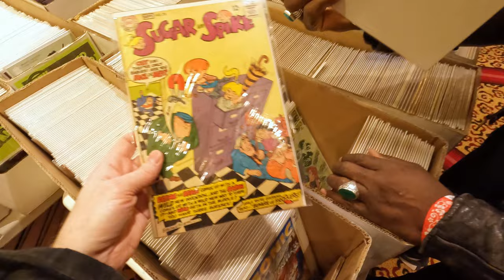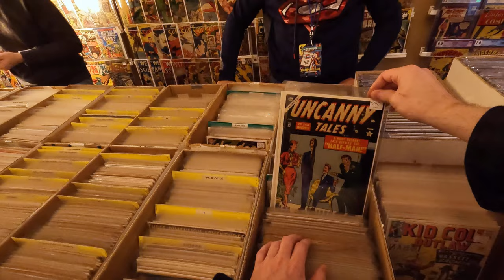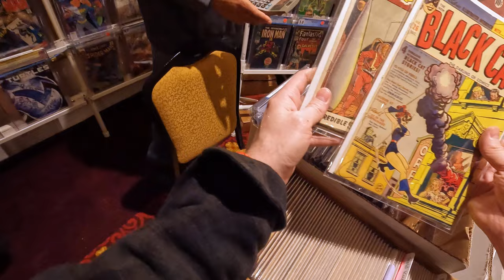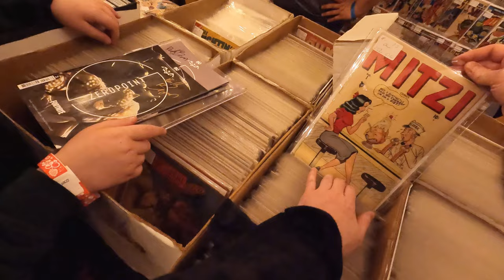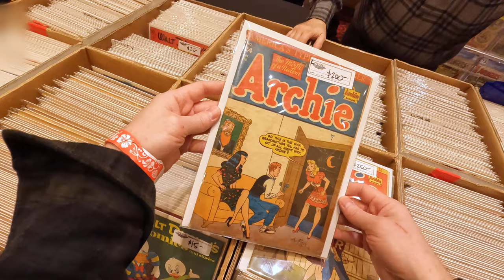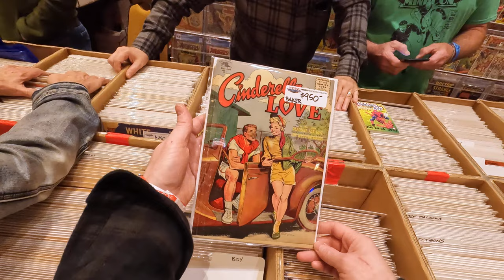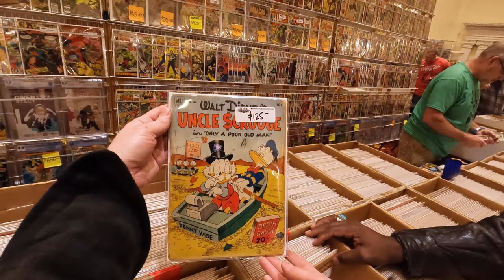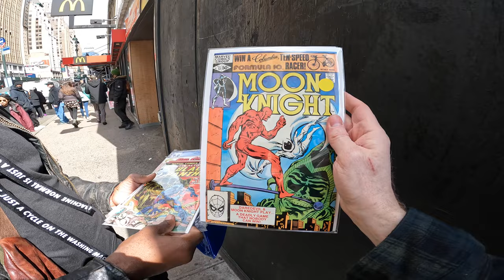Hunting for Comic Books at The Big Apple Comic Con in New York City 2022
In this video the Cool Kid and I meet up with my friend Sean and go to the Big Apple Comic Con In New York  City hunting for amazing Comic Books.  We look at a ton of wall books, so many key issues.  I purchase some amazing GGA Golden Age Comics.   And we just have a ton of fun hunting for comics at the con then around New York City afterwards.

Watch as I dig though boxes of comics at the Comic and seen which comics I ended up buying.

A few Ways to support Pop Comics and help grow the channel so I can make way more comic videos.  My goal 1000 subs and 4000 watch hours so I can monetize the videos and live stream comic content.

2) Leave a comment on this video
3) watch the video many times

PopFuzz
123 Wythe Ave